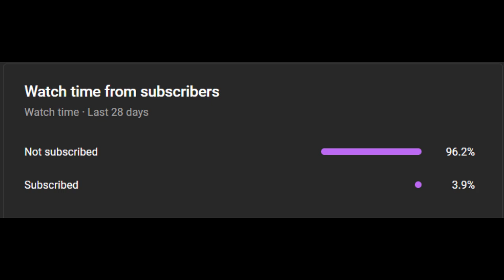Draymond Green Won't Stop Talking About Jordan Poole...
Draymond Green is no newcomer to being in controversy or people not liking him. Whether it be on the court antics, dirty plays, or seemingly pushing Kevin Durant out the door, there’s always something somewhat negative going on with him. But most of the time it’s been forgivable, people move on because of how important he’s been to the Warriors dynasty and then eventually it’s somewhat forgotten. But this time it’s not being let go, and it’s not even because of outsiders, it’s because of him. Draymond Green infamously sucked his own teammate Jordan Poole in practice last october, just before the start of the season. It’s been 9 months, a whole length of a pregnancy, since that occurred. Poole is now on the Wizards, and everything should be behind them. But Draymond won’t let it go. It came back up on Pat Bev’s podcast, to where Green said something along the lines that Jordan Poole deserved to be hit. He also weirdly responded to Poole’s dad on Twitter and kind of threatened him in the process. All while Jordan is getting a fresh start in Washington, never bringing it up or complaining about it, and even posting two quotes on his insta story. “Talk of the topic” and “find you a hobby”. Clearly implying that Green should move on and stop talking about it, but Draymond just won’t. Jordan Poole, who’s still just 24 and has often been criticized for his immaturity on the court, is easily being the more mature one in this situation and the bigger man. And Draymond Green, a 33-year old multi time champion, who has no reason to be insecure, is making himself look incredibly immature.